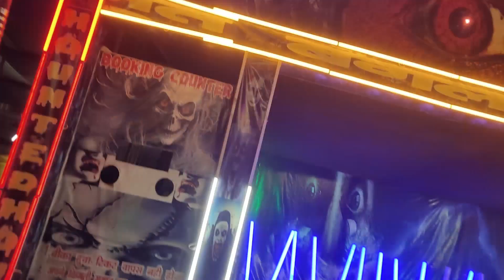Mela me Kri kafi masti 😄| Full Masti in mela| Matko ka mundan| Part 2